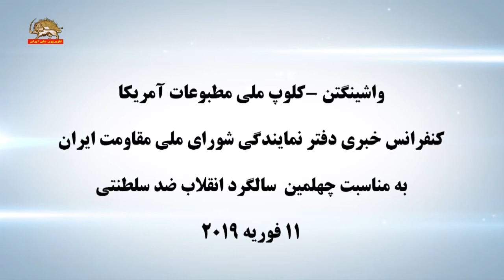واشنگتن کلوپ نمایندگی شورای ملی مقاومت چهلمین سالگرد انقلاب۵۷